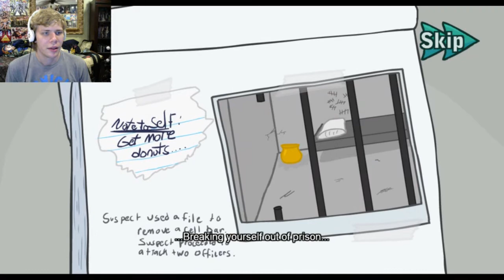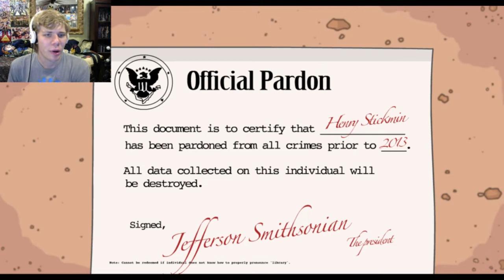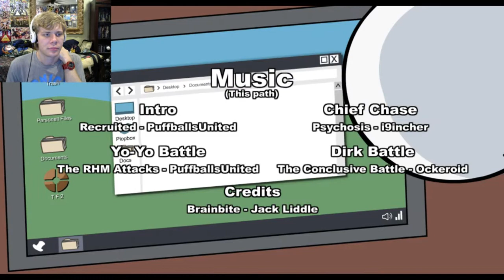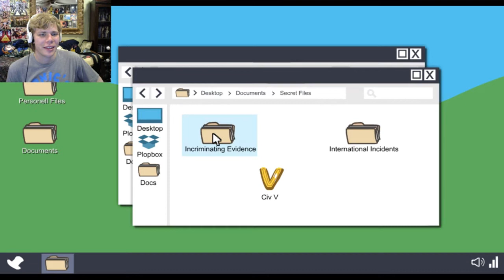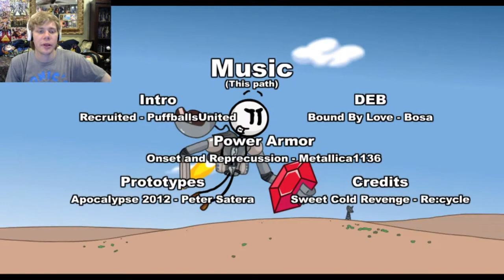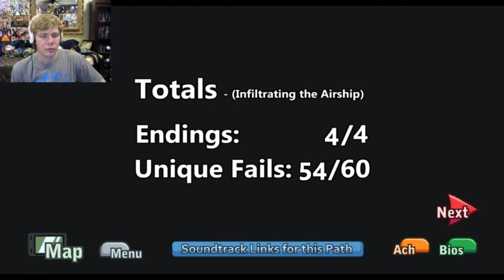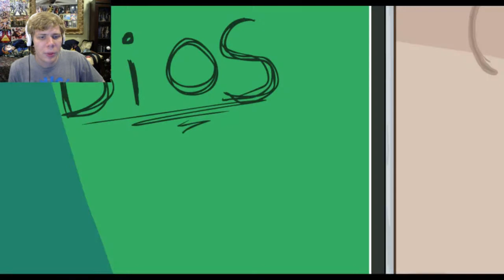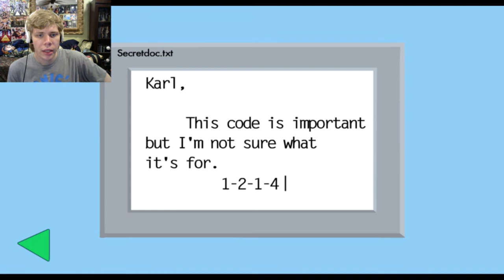LET'S DO THIS! | Let's Play Infiltrating the Airship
In my Henry Stickmin Collection: Infiltrating the Airship, after stealing the Diamond, Henry is recruited by the military to infiltrate the Toppat Clan Airship and bring them to justice. Will he make the right choice?

 gaming lets play gameplay speedstreak channel reaction the henry stickmin collection